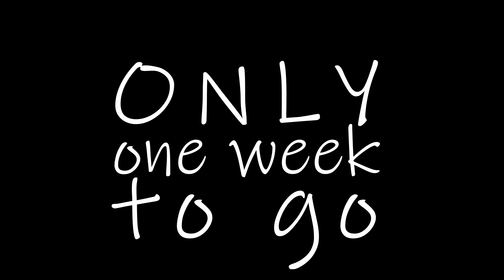One week left in our house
We only have 1 week left in our own home. My kids have never lived anywhere else. This is a big moment for all of us and may be emotional but its a stepping stone towards something amazing.

Me, my wife and our 2 daughters are leaping outside the conventional box society strives to put us in. We will be spending a year travelling. There is no strict itinerary, we are simply going out into the big wide world to soak up as much as we can. Our adventure doesn't start for a month yet but we wanted to get used to making videos and invite as many people to join us from the beginning as possible.